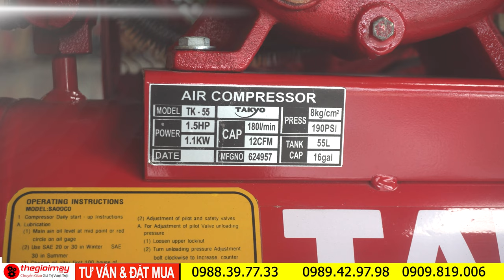Máy nén khí dây đai Takyo TK 55 - Trợ thủ đắc lực cho mọi công việc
Máy nén khí dây đai Takyo TK 55 là một trong những sản phẩm nổi bật trong dòng máy nén khí của thương hiệu Takyo. Với thiết kế nhỏ gọn, bền bỉ và hiệu suất làm việc cao, máy nén khí Takyo TK 55 là sự lựa chọn hoàn hảo cho các hộ gia đình, xưởng sản xuất nhỏ, gara ô tô và nhiều ứng dụng khác.

Công suất mạnh mẽ: Với động cơ điện 220V, công suất 1.1kW, máy nén khí Takyo TK 55 cung cấp nguồn khí nén mạnh mẽ, đáp ứng nhu cầu sử dụng của nhiều loại thiết bị khí nén khác nhau.
Thiết kế nhỏ gọn, di động: Kích thước nhỏ gọn và trọng lượng chỉ 54kg giúp bạn dễ dàng di chuyển và sử dụng máy ở bất kỳ đâu.
Bình chứa dung tích lớn: Bình chứa khí nén dung tích 30 lít đảm bảo cung cấp đủ lượng khí nén cho công việc liên tục.
Vận hành êm ái: Máy hoạt động êm ái, không gây tiếng ồn lớn, đảm bảo môi trường làm việc yên tĩnh.
Độ bền cao: Máy được sản xuất từ chất liệu cao cấp, đảm bảo độ bền bỉ và tuổi thọ cao.
An toàn: Máy được trang bị đầy đủ các thiết bị bảo vệ, đảm bảo an toàn cho người sử dụng.
Ứng dụng của máy nén khí Takyo TK 55
Vệ sinh xe: Làm sạch bụi bẩn, vết bẩn bám trên xe ô tô, xe máy một cách nhanh chóng và hiệu quả.
Làm sạch bề mặt: Loại bỏ bụi bẩn, sơn cũ trên các bề mặt kim loại, gỗ trước khi sơn lại.
Cung cấp khí nén cho các dụng cụ: Bắn đinh, bắn ốc vít, bơm hơi lốp xe, phun sơn...
Hỗ trợ các công việc sửa chữa: Thổi sạch các mảnh vụn, bụi bẩn trong quá trình sửa chữa.
Sấy khô: Sấy khô các thiết bị, linh kiện điện tử sau khi vệ sinh.
Model: Takyo TK 55
Điện áp: 220V
Công suất: 1.1kW
Dung tích bình chứa: 30 lít
Áp suất làm việc tối đa: ... (Bạn cần bổ sung thông số này)
Lưu lượng khí: ... (Bạn cần bổ sung thông số này)
Kích thước: ... (Bạn cần bổ sung thông số này)
Trước khi sử dụng: Kiểm tra kỹ các kết nối, đảm bảo máy được đặt trên bề mặt phẳng, chắc chắn.
Trong khi sử dụng: Không để máy hoạt động quá tải, thường xuyên kiểm tra mức dầu nhớt.
Sau khi sử dụng: Tắt máy, rút phích cắm,
🏫🏫🏫TAKYO.VN